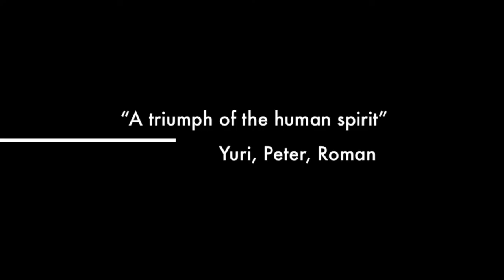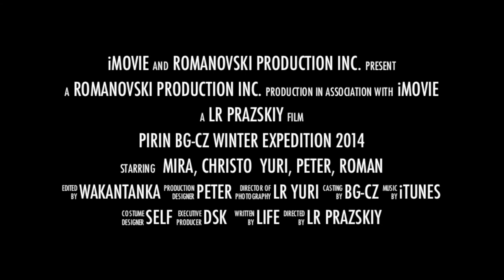Pirin BG CZ 2014 Trailer HD1080x720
short trailer announcing the longer movie from our trip to Pirin